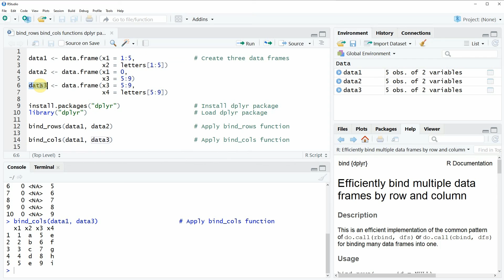bind_rows & bind_cols R Functions of dplyr Package (2 Examples) | Combine Data Frames & Vectors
How to combine columns and rows with the bind_rows and bind_cols functions of the dplyr package in the R programming language. More details
R code of this video:

data1 ‹- data.frame(x1 = 1:5,                # Create three data frames
                    x2 = letters[1:5])
data2 ‹- data.frame(x1 = 0,
                    x3 = 5:9)
data3 ‹- data.frame(x3 = 5:9,
                    x4 = letters[5:9])

library("dplyr")                             # Load dplyr package

bind_rows(data1, data2)                      # Apply bind_rows function

bind_cols(data1, data3)                      # Apply bind_cols function